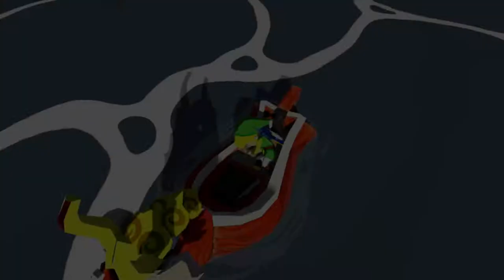Das Geisterschiff! |51| The Legend of Zelda: The Wind Waker HD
The Legend of Zelda The Wind Waker wurde erstmals am 13. Dezember 2002 in Japan für den Nintendo Gamecube veröffentlicht. Europa bekam den Zelda-Ableger am 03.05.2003. Mit 4,60 Mio Verkäufe war es angesichts des insgesamt schlecht laufenden Gamecube ein voller Erfolg. Nun, über 10 Jahre später, am 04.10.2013 (Europa Termin) veröffentlicht man ein HD Remake für die Nintendo Wii U. Das Spiel glänzt in scharfen 1080p (hochskaliert), schönen Licht-Schatteneffekten und diversen Gameplayverbesserungen. Vor allem der Spielfluss soll profitieren.

Nach den Ereignissen von Ocarina of Time sendete die damalige Prinzessin Zelda den Helden der Zeit (jap. 時の勇者, Toki no Yūsha) zurück in die Vergangenheit. Durch diesen Schritt entstanden zwei Zeitlinien, die voneinander getrennt waren: In einer Zeitlinie kehrte der Held der Zeit zurück, um Ganondorf zu stoppen, noch bevor dieser das Triforce der Götter berühren konnte. In der anderen Zeitlinie fanden die Ereignisse von Ocarina of Time wirklich statt, und Zelda schickte Link in die andere Zeitlinie.
The Wind Waker spielt in der letzteren Zeitlinie: Der Held der Zeit verschwand durch Zeldas Wirken. Als Ganondorf zurückkehrte, um Hyrule erneut zu terrorisieren, gab es daher niemanden, der ihn stoppen konnte. Schließlich griffen die Göttinnen von Hyrule ein: Din, Nayru und Farore befahlen einigen Bewohnern Hyrules, Zuflucht auf den höchsten Bergspitzen zu suchen. Anschließend versteinerten sie das Königreich, umgaben es mit einem Kraftfeld und ließen es in einer Sintflut von einem Meer bedecken. Die Bergspitzen Hyrules wurden dadurch zu Inseln in einem Meer, auf denen das Volk weiterleben konnte. Ganondorf wurde mit Hyrule zusammen gebannt.
Das Spiel beginnt in Präludien, wo der junge Link lebt. Es ist Tradition den Jungs des Dorfs für einen Tag das Heldengewand zu überreichen, wenn sie ein gewisses Alter überschritten haben und ""reif"" wurden. Wie sich schon bald herausstellen wird, hat das Gewand dauerhaft einen neuen Träger gefunden, denn ein neuer Held ist geboren, der das Böse vom Antlitz dieser Welt verbannen möchte! Die Ereignisse spitzen sich schon früh zu, als Link und seine Schwester Aril beobachten, wie die Piratenanführerin Tetra von einem Riesenvogel entführt wird und im nahe gelegenen Wald abstürzt.